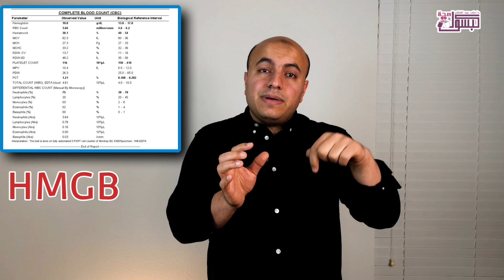الحقيقة الكاملة عن أنيميا نقص الحديد | أفضل أنواع مكملات الحديد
"في هذا الفيديو من كبسولة_صحة ، نناقش بالتفصيل أنيميا نقص الحديد (Microcytic Hypochromic Anemia)، بما في ذلك الأعراض مثل التعب المزمن، شحوب الجلد، ضيق التنفس، وتساقط الشعر، بالإضافة إلى الأسباب الشائعة مثل نقص الحديد في الغذاء، فقدان الدم، أو سوء الامتصاص.
نتحدث عن أنواع مكملات الحديد مثل كبريتات الحديدوز (Ferrous Sulfate)، غلوكونات الحديد (Ferrous Gluconate)، وفومارات الحديد (Ferrous Fumarate)، ونوضح الجرعات الوقائية والعلاجية:

الجرعات الوقائية: من 30 إلى 60 ملغ من الحديد يوميًا للبالغين، خاصة للنساء أثناء الحمل.

الجرعات العلاجية: عادة من 100 إلى 200 ملغ يوميًا، مقسمة على جرعتين أو ثلاث حسب وصف الطبيب.
نتناول أيضًا نصائح لضمان امتصاص أفضل للحديد، مثل تناوله على معدة فارغة مع فيتامين C، وما يجب تجنبه مثل منتجات الألبان والشاي.
نوضح أهمية التحاليل مثل الهيموجلوبين، الفيريتين، ومستوى الحديد في الدم لضمان التشخيص الصحيح وخطة العلاج المناسبة. هذا الفيديو هو دليلك الشامل لفهم الأنيميا وعلاجها بفعالية."
شكراً لطيب المشاهدة والإعجاب والمشاركة.

تحياتي
يارب تقبله عملاً صالحاً لوجهك الكريم وعلماً يُنتفع به
مقدمة 00:00
دور الحديد في الجسم 1:00
أعراض نقص الحديد 1:18
مصادر الحديد وكيفية إمتصاصه 2:22
أهم محفزات ومثبطات إمتصاص الحديد 4:30
أنواع مكملات الحديد والفرق بينهم 5:56
جرعات الوقاية من أنيميا نقص الحديد 8:33
جرعات علاج الأنيميا 9:21
أهم التحاليل الطبية 9:46
شكراً لحضراتكم 11:54

أنيميا نقص الحديد

Microcytic Hypochromic Anemia

أعراض فقر الدم

أسباب نقص الحديد

مكملات الحديد

كبريتات الحديدوز

غلوكونات الحديد

فومارات الحديد

جرعات الحديد الوقائية

جرعات الحديد العلاجية

تحليل الهيموجلوبين